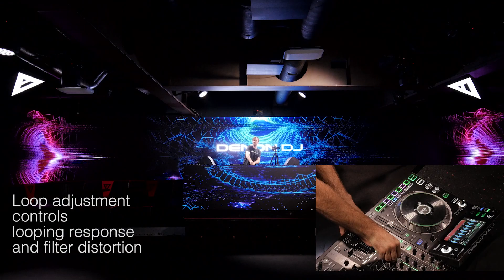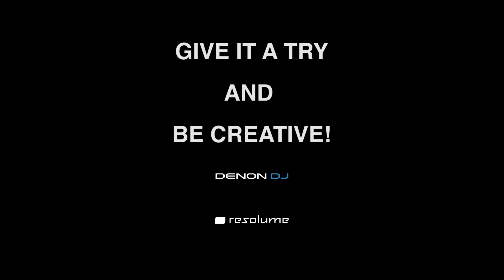Denon DJ & Resolume AV Demonstration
In 2018 we announced a partnership with the hugely popular Resolume VJ Software platform which gives DJs the ultimate control of their visual output, in sync, with your music.  In this video, Denon DJ’s Frank Hahn demonstrates a sample of the power this partnership gives, and how DJs can take even more creative control in the booth.